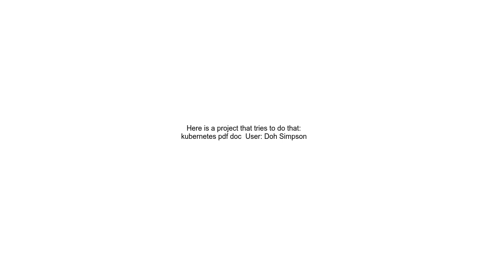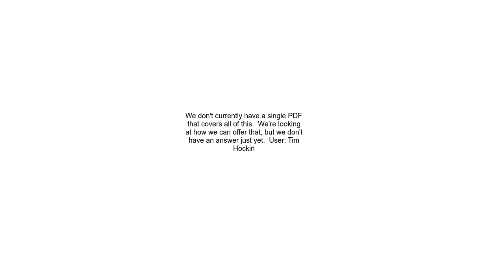How to get a PDFprint version of kubernetes&#39; docs